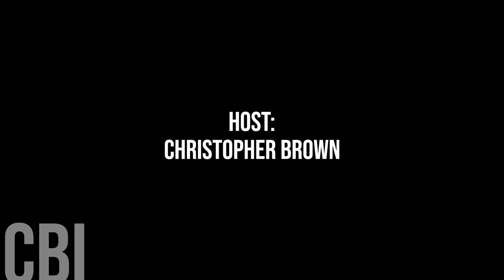750. Melfort Councillor Tara Muntain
In April, we ventured to Regina, Saskatchewan for the 2024 Saskatchewan Urban Municipalities Association Convention.

Today, we're honoured to speak with Melfort Councillor Tara Muntain

Please note that this interview was recorded at the 2024 Saskatchewan Urban Municipality Association Spring AGM in Regina, Saskatchewan from April 14th to 16th